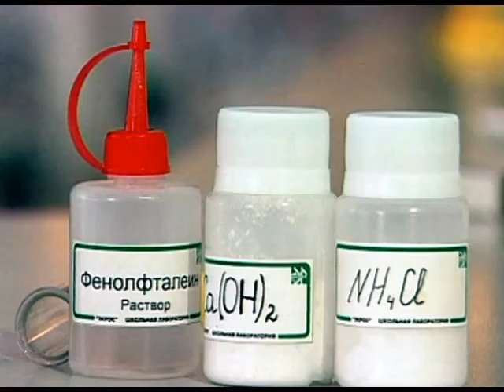Растворение аммиака в воде